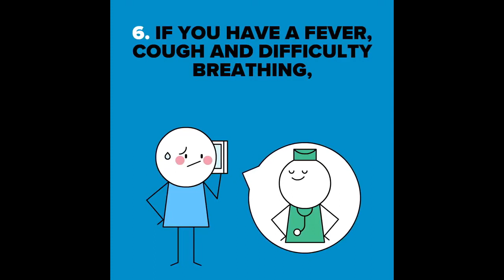Epic Mistakes in Football !!